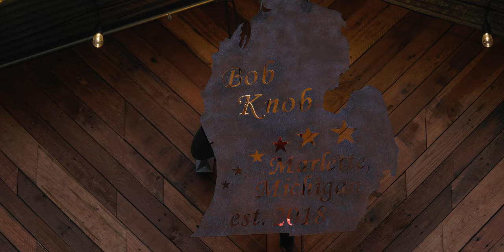Bob Knob Promo 2022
I had the opportunity to make a short promo for Bob Knob concert venue in Marlette Michigan.